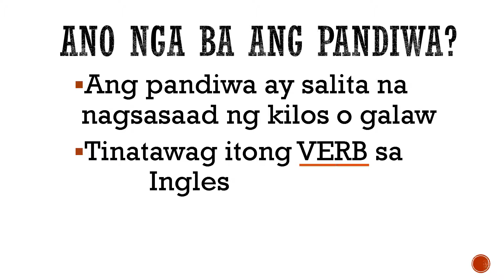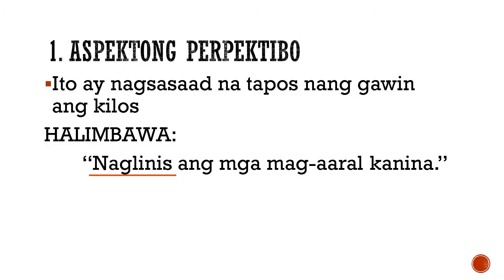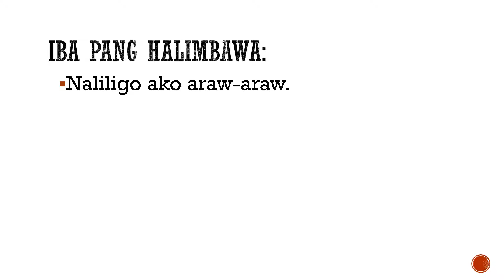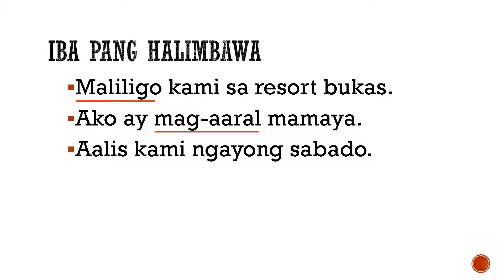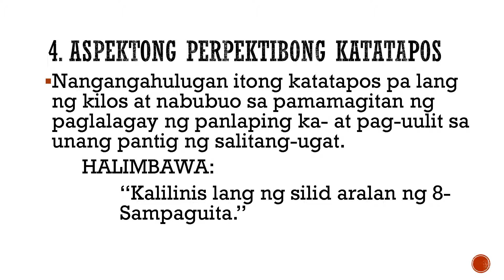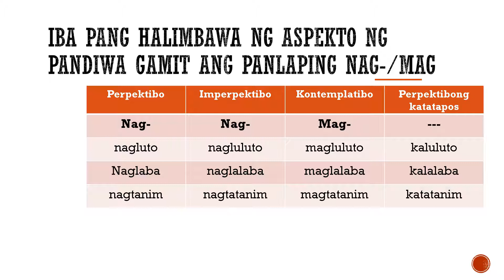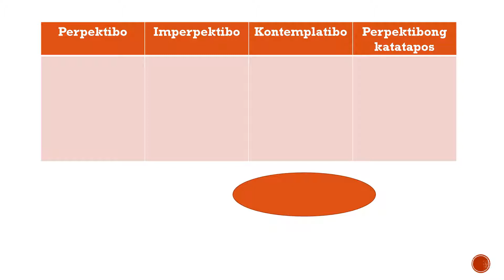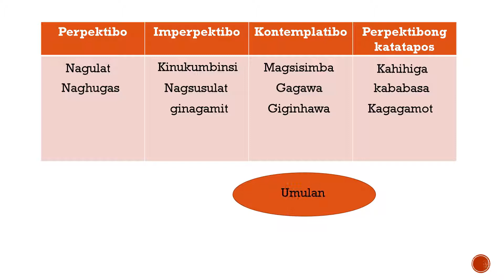aspekto ng pandiwa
Pwerpoint Presentation for Aspekto ng Pandiwa